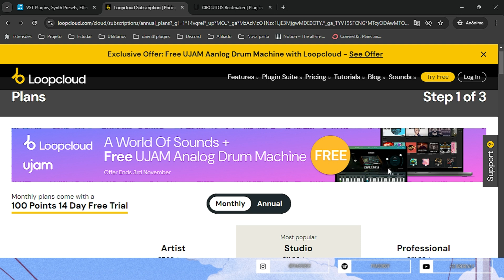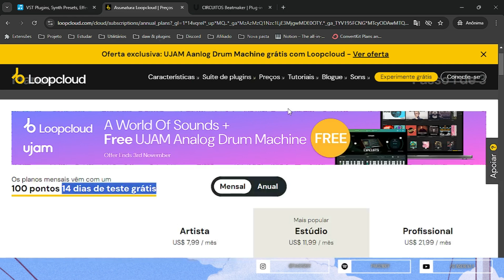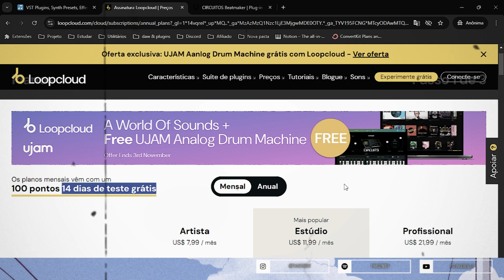Mais um plugin da UJAM (GRÁTIS POR TEMPO LIMITADO)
***Vale mencionar que é uma licença original do produto sendo disponibilizada por uma ação de terceiro a qual o canal não tem nenhuma ligação.